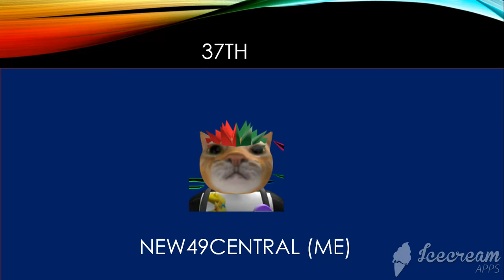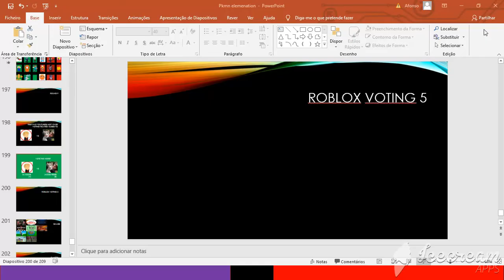roblox voting 5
coconut mall